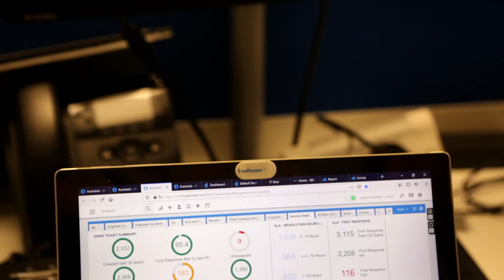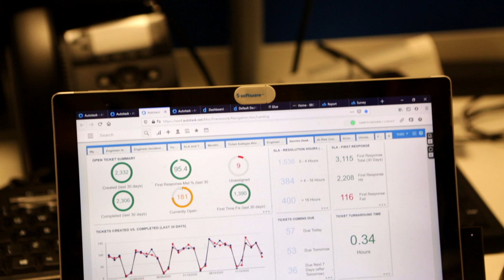25 Years of IT Managed Service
ACS have been delivering IT Managed Services for more than 25 years,

The key is to ensure all our clients are set up to best practice and that we understand those business objectives.